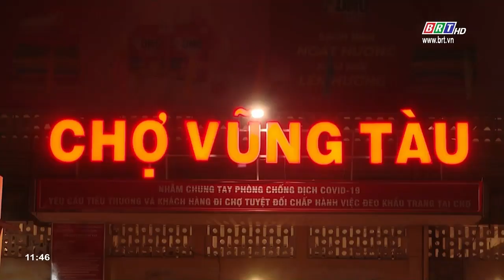Diễn tập PCCC tại chợ Vũng Tàu: Nâng cao khả năng phối hợp trong xử lý cháy nổ và cứu nạn | BRTgo